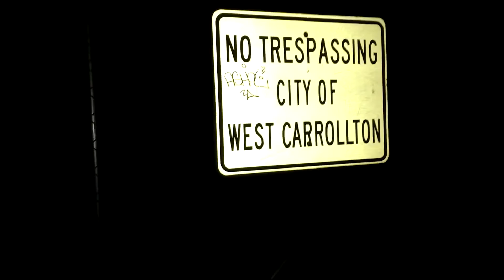Polar Express VLOG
HAH RHYME